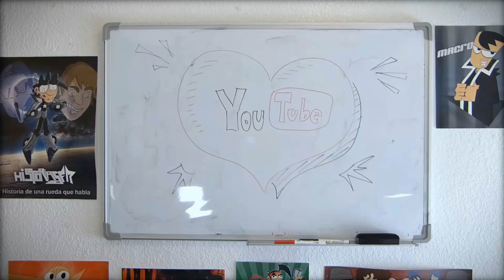Fistroman viendo sos